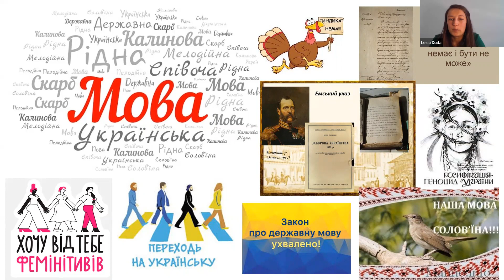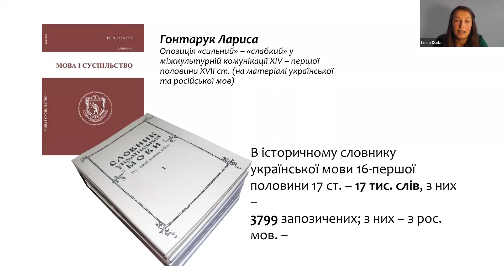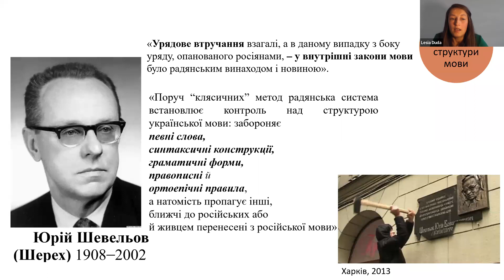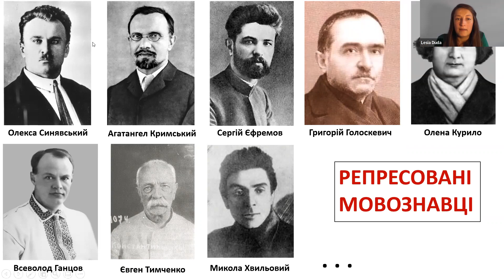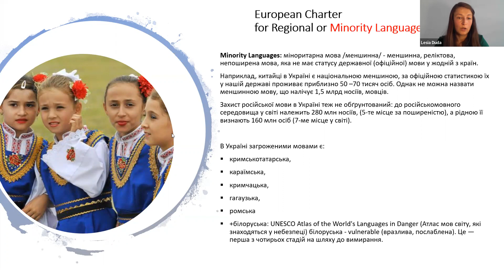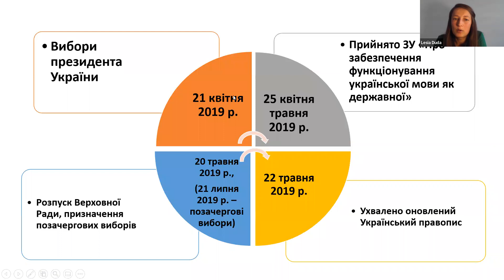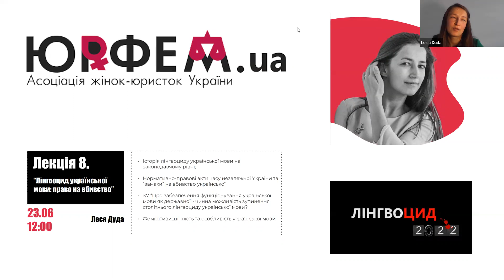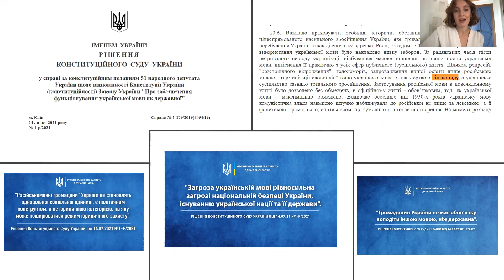Лекція 8. «Лінгвоцид української мови: право на вбивство». Леся Дуда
Серія лекцій "Злочини під час війни: міжнародно-правовий і гендерний дискурс" від центру ЮрФем: освіта.

Запис лекції Лесі Дуди з Блоку 3 "Злочини проти людяності та злочин геноциду" від 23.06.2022

• Історія лінгвоциду української мови на законодавчому рівні;
• Нормативно-правові акти часу незалежної України та “замахи” на вбивство української;
• ЗУ “Про забезпечення функціонування української мови як державної”- чинна можливість зупинення столітнього лінгвоциду української мови?
• Фемінітиви: цінність та особливість української мови